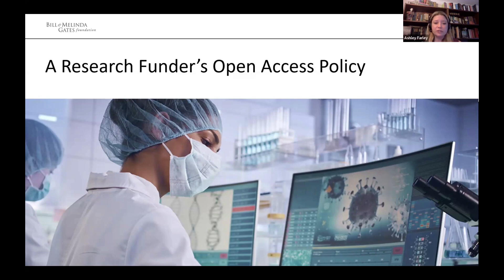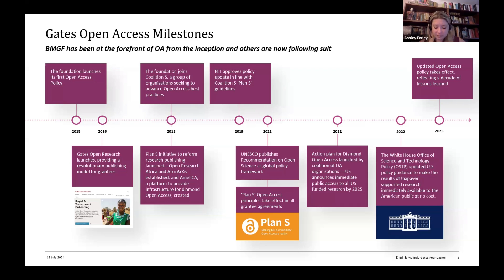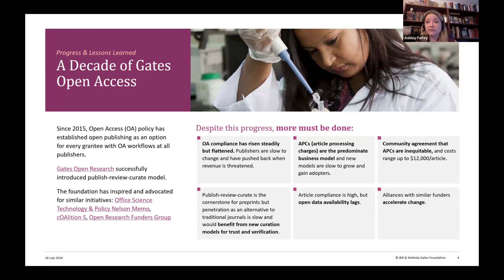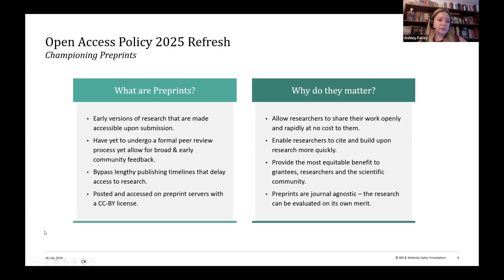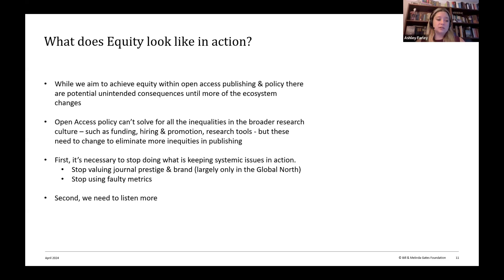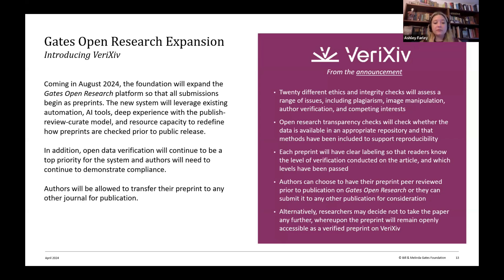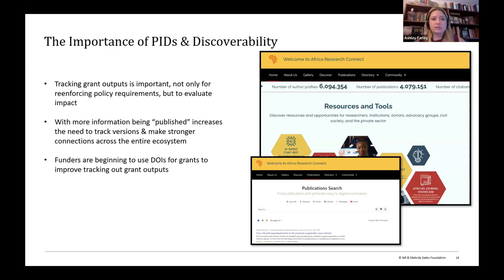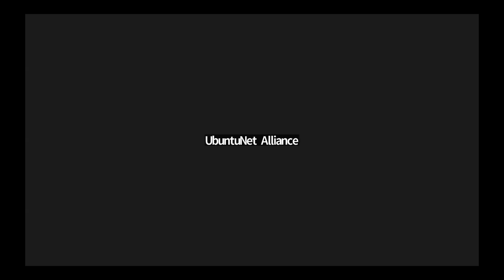A Research Funder's Open Access Policy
Read more about the Bill and Melinda Gates Foundation webinar session at

Speaker's Profile:

Ashley Farley is the Program Officer of Knowledge & Research Services at the Bill & Melinda Gates Foundation. In this capacity she leads the foundation’s Open Access Policy’s implementation and associated initiatives. This includes leading the work of Gates Open Research, a transparent and revolutionary publishing platform. Much of her work advocates for knowledge to be a global good.

She completed her Masters in Library and Information Sciences through the University of Washington’s Information School. She has a deep passion for open access, believing that freely accessible knowledge has the power to improve and save lives.